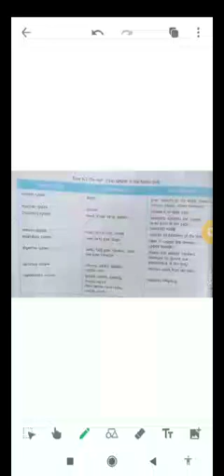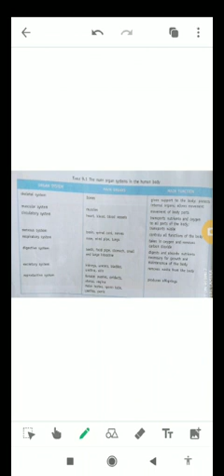organ systems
Video from Ajit Pratap Singh